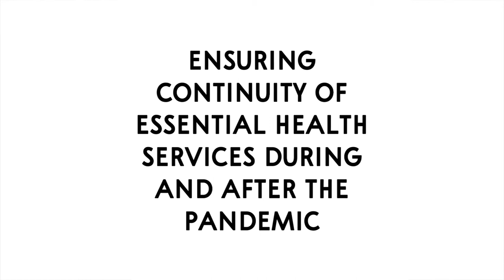Africa Dialogues on delivery of essential health services Webinar Highlights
Dalberg Advisors, Amref Health Africa and PATH hosted Dr. Lia Tadesse, Minister of Health Ethiopia, Rosemarie Muganda, Regional Advocacy Director for Africa at PATH, Biju Mohandas, Head of Health and Education in Sub-Saharan Africa at IFC, and Dr. Senait Fisseha, Director of International Programs at the Buffett Foundation, as well as John Mbene, Community Health worker in Malawi and Christine Mundambu, Community Health worker in Zambia to share their insights on the topic of Ensuring continuity of essential health services beyond the COVID-19 pandemic. The guest speakers provided their perspectives on access to basic primary health care, maternal and child health services as well as essential immunization services; care for chronic disease patients; support for palliative care and access to emergency health services.